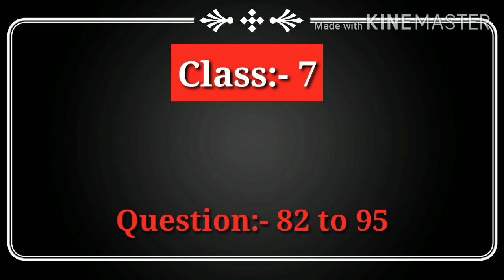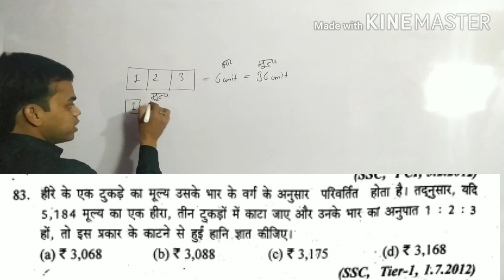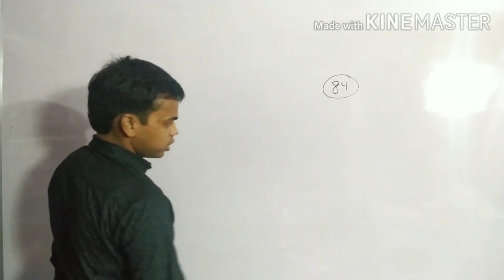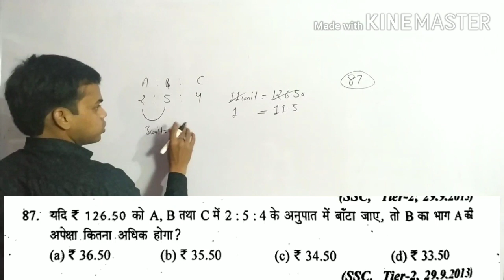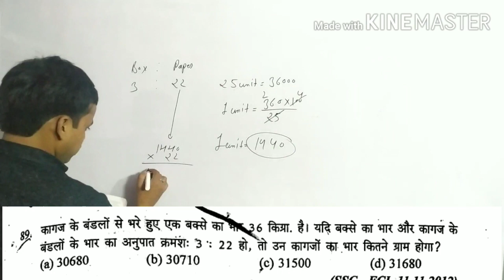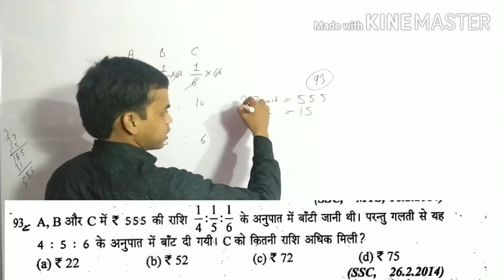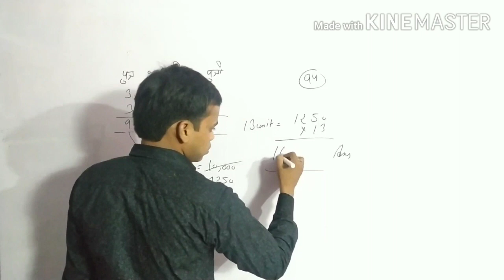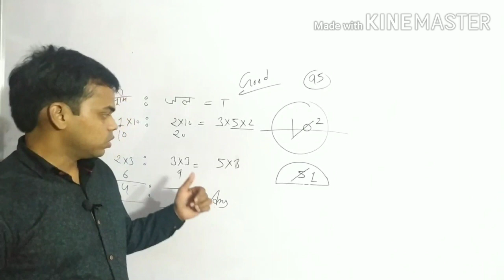Sd yadav math book solution|| ratio and proportion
this is class :-7 (ratio and proportion)

I will provide complete solution of this book